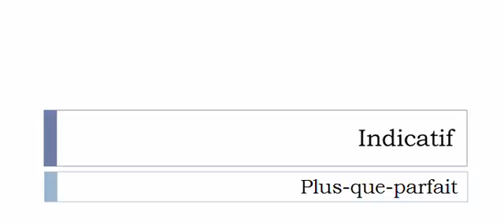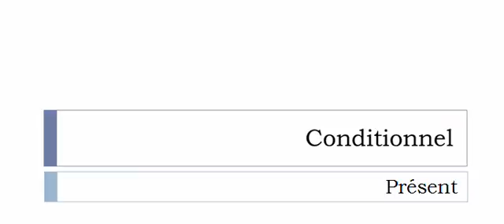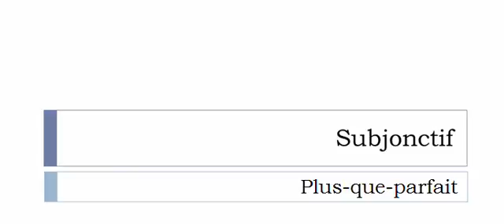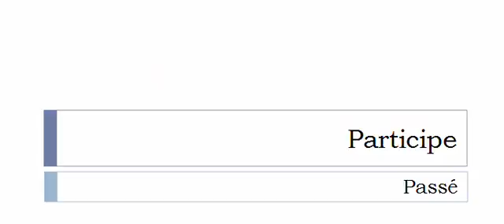French conjugation Verb = Panacher